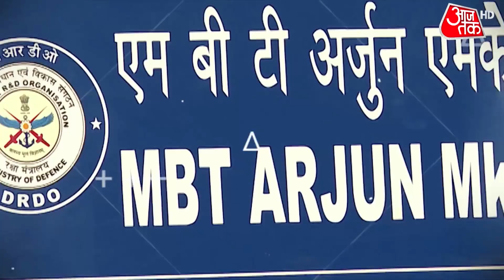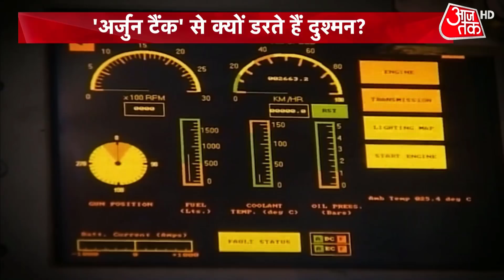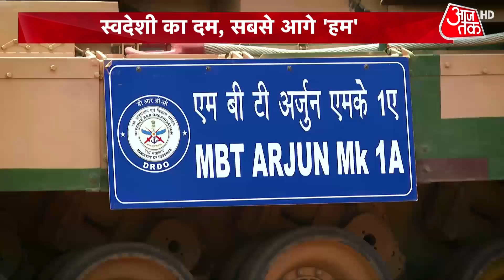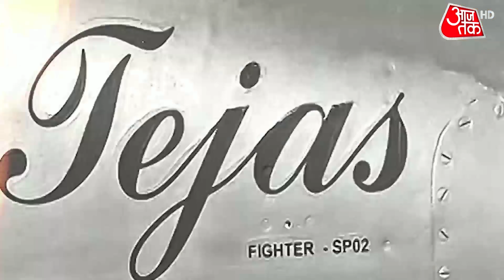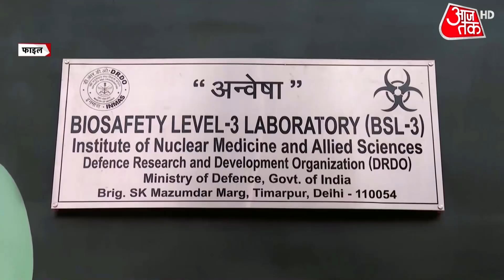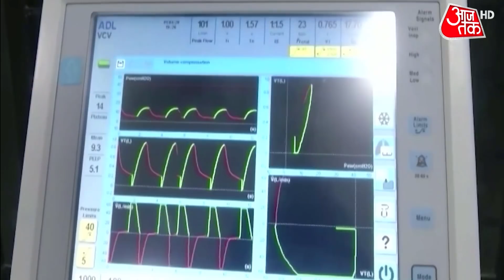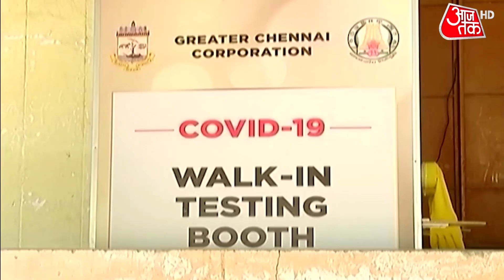DRDO ने 'आत्मनिर्भर मंत्र', टैंकों से लेकर मिसाइलों तक सब Made In India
हिंदुस्तान के दिमाग की दुनिया कायल हमेशा हमेशा से ही रही है. आज वही दिमाग किस तरह से वो सारे उपकरण और वो सारे हथियार तैयार करता है जिसे एक मुहिम कहा जाता है..,. मेक इन इंडिया, लेकिन वो हमारा लक्ष्य भी है. डीआरडीओ किस तरह से विकसित कर रहा है इन सारा चीजों को...टैंकों से लेकर मिसाइलों तक पूरी कहानी सुनाएंगे.